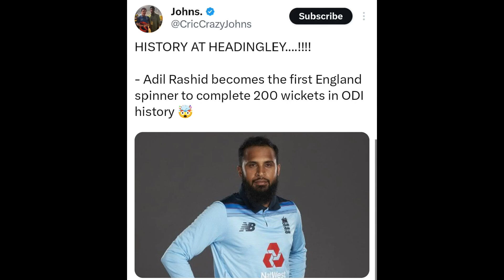Adil Rashid and Rishabh Pant of England?